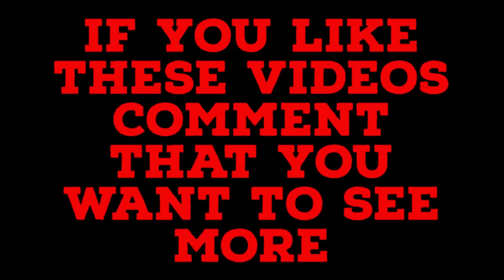C6 ZR1 DRIFTING IN CARX DRIFTING RACING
Also, my videos are made to make people happy and enjoy them and I would like to reach 1000 subscribers on my youtube channel. Thank you for your time.

💻My PC💻
⚠️PC Case: Corsair iCUE 220T RGB Airflow
⚠️PSU: 600w
⚠️Motherboard: GIGABYTE Z77X-D3
️⚠️Processor: I5 3470
⚠️RAM: 2 x 4GB RAM DDR3 1600Mhz
⚠️Graphic card: MSI GTX 750 2GB
⚠️HDD: 1TB
⚠️SSD SATA: 120GB